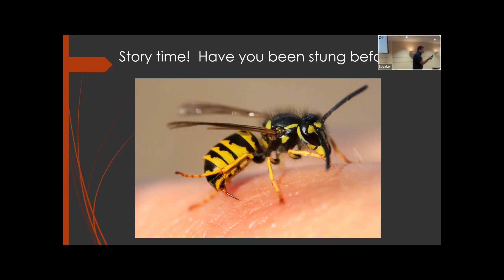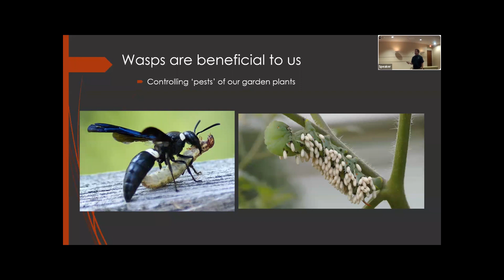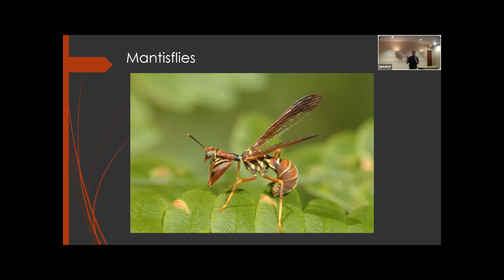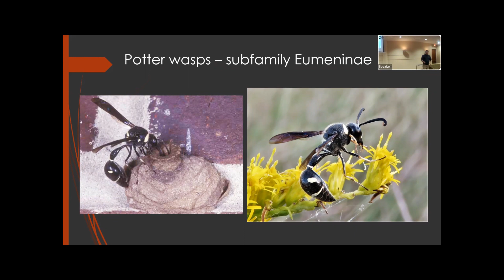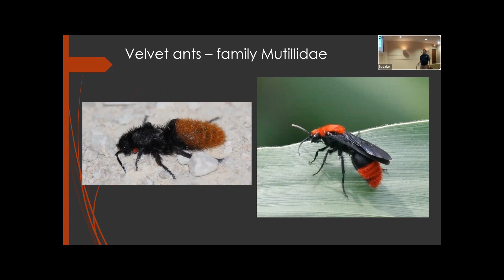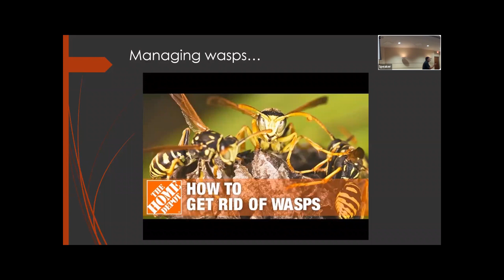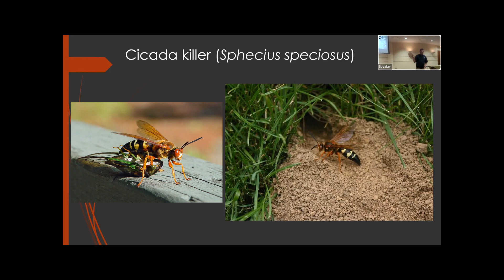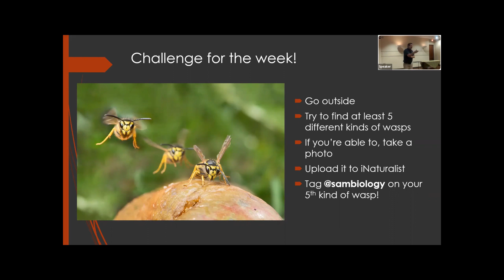Wonderful Wasps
The August 2022 meeting of the Elm Fork Chapter of the Texas Master Naturalists presentation by TPWD's Sam Kieschnick on "Wonderful Wasps".